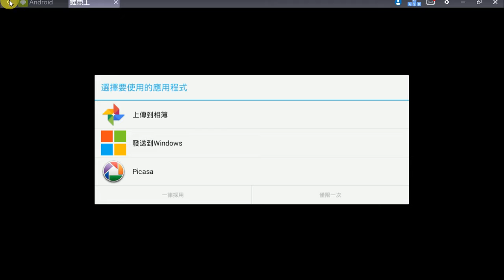Dark 遊戲∣ 跳躍吧！鯉魚王 はねろ！コイキング EP0 神祕小BUG 快速解成就 SNS分享！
跳躍吧！鯉魚王

 EP0 神祕小BUG 快速解成就 SNS分享！